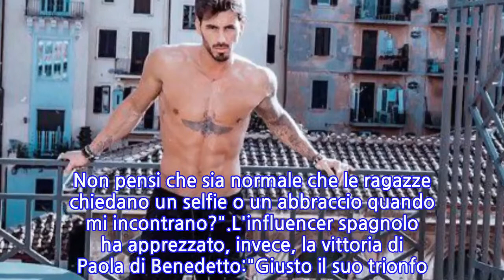Ivan Gonzalez: "Sonia Pattarino? Si è comportata...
Ivan Gonzalez, reduce dall'esperienza del 'Grande Fratello Vip 4', ha raccontato, a 'Novella 2000', come ha vissuto gli attacchi continui da parte dell'ex fidanzata, Sonia Pattarino, durante la sua permanenza nella casa di Cinecittà:"Si è comportata malissimo nei miei confronti. Ha iniziato a sputare veleno sui social, alimentando l’ostilità della gente verso di me… Ha detto tante bugie […] Forse cercava visibilità? Sono situazioni che per me sono semplicemente inaccettabili".La relazione, nata all'interno dello studio di 'Uomini e Donne', è naufragata dopo pochi mesi:"Sonia ha 32 anni, era pronta per avere figli e famiglia, a differenza mia che non me la sento ancora. Era troppo gelosa, possessiva. Quando facevo serate nei locali si lamentava che le fan si avvicinavano a me. Ma dico: ti sei fidanzata con un ragazzo che lavora con l’immagine, lo hai conosciuto in tv. Non pensi che sia normale che le ragazze chiedano un selfie o un abbraccio quando mi incontrano?".L'influencer spagnolo ha apprezzato, invece, la vittoria di Paola di Benedetto:"Giusto il suo trionfo. Paola Di Benedetto è una ragazza sincera e leale. Ha fatto un bellissimo percorso. Non ha creato pettegolezzi ed è stata fedele al suo fidanzato Federico Rossi fino alla fine. Questo il pubblico lo ha apprezzato".
INFORMATION
• Source: gossipblog